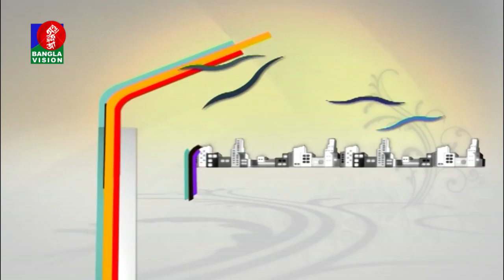Abu Sayed Suruj | BanglaVision Program | Din Protidin | Khairul Babui | 13 October 2018